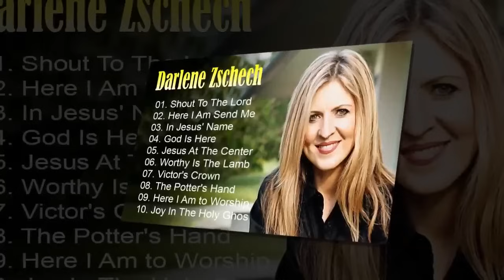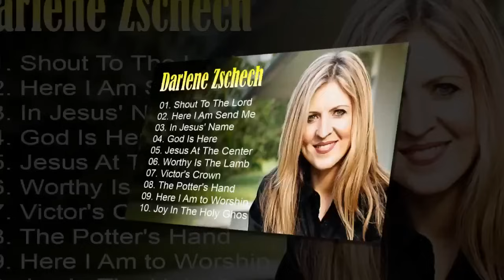Darlene Zschech Best Christian Worship Songs 2023 Top 10 Best Hits Of Darlene Zschech